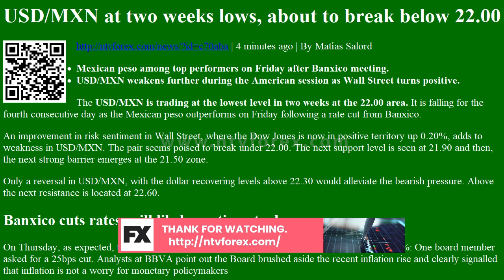USD MXN at two weeks lows, about to break below 22.00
. 4 minutes ago . By Matías Salord . Mexican peso among top performers on Friday after Banxico meeting. USD MXN weakens further during the American session as Wall Street turns positive. The USD MXN is trading at the lowest level in two weeks at the 22.00 area. It is falling for the fourth consecutive day as the Mexican peso outperforms on Friday following a rate cut from Banxico. An improvement in risk sentiment in Wall Street, where the Dow Jones is now in positive territory up 0.20%, adds to weakness in USD MXN. The pair seems poised to break under 22.00. The next support level is seen at 21.90 and then, the next strong barrier emerges at the 21.50 zone. Only a reversal in USD MXN, with the dollar recovering levels above 22.30 would alleviate the bearish pressure. Above the next resistance is located at 22.60. . Banxico cuts rates, will likely continue to do . On Thursday, as ...